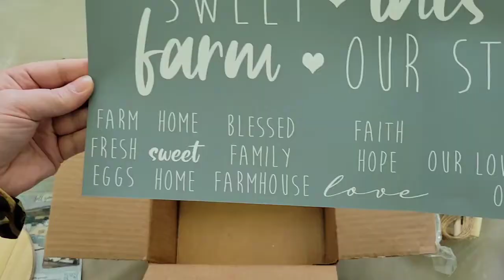Project Home DIY - April 2021 Video + Coupon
The Cost: $49.99/month, one time boxes are also available

What’s inside: “If you have ever wanted to craft beautiful Pinterest type home decor projects, but never had the time or the knowledge – Project Home DIY is for you! Project Home DIY is brought to you by Mason Creations, a leading home decor company, so you know the projects will be stunning, of excellent quality, and lots of fun to make! Every month our expert crafters create a unique, trendy, and easy to make home decor project, collect all the supplies needed – from paints, stains, cement, a string to even a toothpick, pack it all up with easy to follow step-by-step written AND video instructions, and send right to your door, every month!

Gone are the days where you pin longingly but never have the time to create.
Gone are the days where you have a project that you want to do but you have no idea how to do it.
And finally, no more wandering the craft store trying to find all of the supplies needed for a project.
Project Home DIY has you covered. Not only do you get everything you need, but you aren’t paying for more than you need. Less mess, stress, and hassle. More fun, crafting, and stunning home decor. Your home will be looking great, and these projects also make the perfect gifts for friends and family.”

Ships To: US

This box was sent to us free of charge for review purposes.  View our Disclosure to learn more about our process.